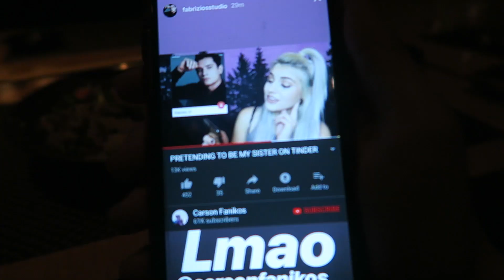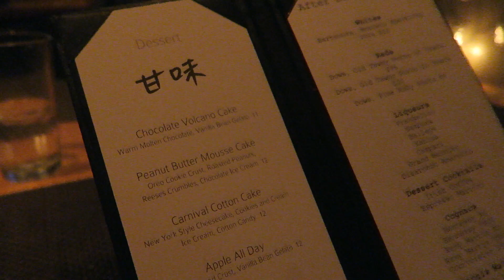FIRST CAR MUKBANG?!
FIRST CAR MUKBANG?! | Carson Fanikos